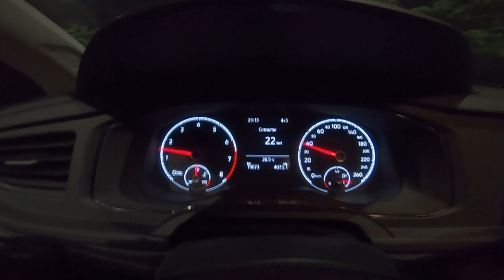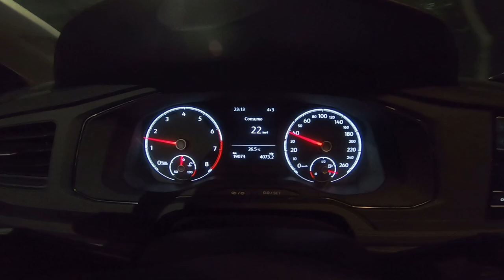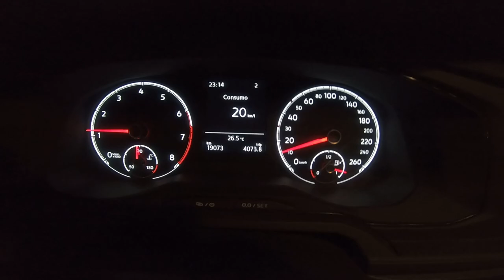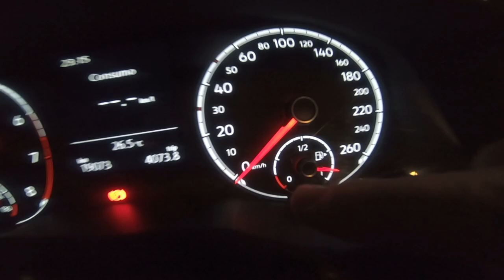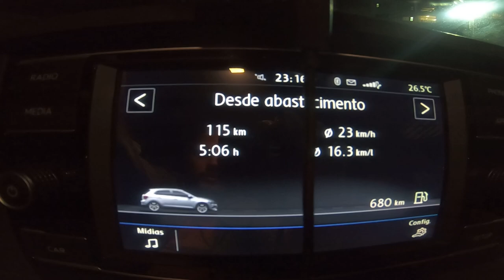Como economizar combustível (DICAS)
Fala galera, bem vindos de volta pra mais um vlog aqui do canal. Espero que gostem, um abraço =D

Bem vindos de volta para mais um daqueles vlogs que você vai poder andar comigo por aí de carona para explorar novos lugares ou iremos aprontar alguma outra coisa =D